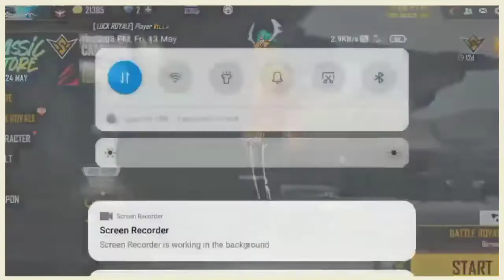Today free fire events in tamil /freefire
Today events in this video 😜